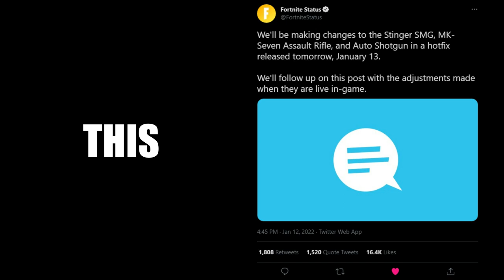Here's EXACTLY Why Fortnite Is Releasing an UPDATE TOMORROW! | UntoldMight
😄 Epic Games ID's: UntoldMight YT, YT UntoldMight, UntoldMight
👑 Xbox Live Gamertag: CodeUNTOLDMIGHT
✨ Discord Username: UntoldMight#8313
⭐ Steam Username: UntoldMight73

🖥 Gaming PC

25" Dell Alienware AW2518H 1ms 240Hz TN FHD LED-backlit LCD G-Sync Capable Gaming Monitor

💻 Streaming PC

23" Acer SA230 60Hz 4ms IPS FHD LCD FreeSync Compatible Monitor

🔌 Other Equipment

128GB Green Apple iPhone 11

👀 Fortnite Settings

Frame Rate Limit: 240 FPS
Brightness: 100%
Color Blind Mode: Off
3D Resolution: 100%
View Distance: Epic
Textures: Low
High Resolution Textures: OFF
Meshes: High
VSYNC: OFF
Rendering Mode: Performance
Matchmaking Region: NA-East
HUD Scale: 90%
X & Y Sensitivity: 4%
Targeting Sensitivity: 30%
Scope Sensitivity: 40%
DPI: 1600
eDPI: 64
Wall: Mouse Button 4
Floor: V
Stairs: Mouse Button 5
Roof: Left Shift
Place Building: Left Mouse Button
Building Edit: E
Select Building Edit: Left Mouse Button
Disable Pre-Edit Option: ON
Confirm Edit on Release: ON
Movement: Wooting, 100% Strafe Angle

🎵 Intro Song

🎶 Outro Song